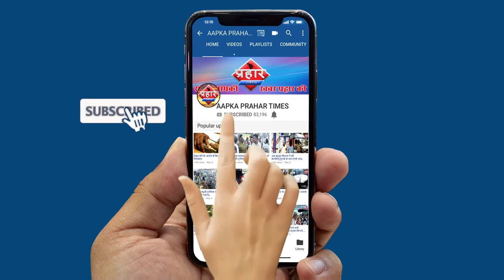मंत्री जितेंद्र अव्हाड के तरफ से लोगों तक पहुंचाया जा रहा ईद का तोहफा ||Aapka Prahar Times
मंत्री जितेंद्र अव्हाड के तरफ से लोगों तक पहुंचाया जा रहा ईद का तोहफा